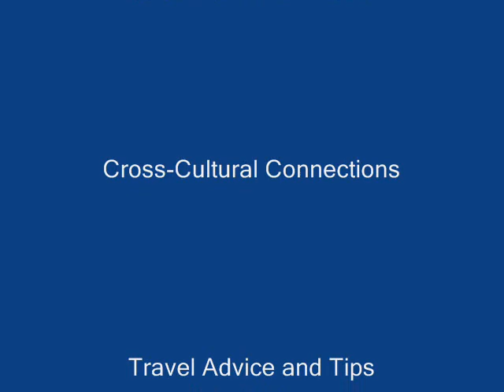Montreal: Notre Dame Basilica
Day two of our Eastern Canada bus tour started with an early morning wake-up call on August 9, 2008. For our 8 pm bus departure we did have enough time to go for a quick breakfast just steps from the Hotel Le Concorde in Quebec City where we had been staying. A quick stroll south on Rue Grande Allee Ouest, location of many restaurants and nightclubs, took us to a restaurant by the name of St. Hubert which featured an extensive breakfast buffet. Punctually at 8 am our bus drove us five minutes into the centre of Vieux Québec where we had about an hour and half to explore the old part of the city.

I walked down into the old port area where historic limestone buildings house dozens of restaurants, boutiques and specialty shops. On Place de Paris I came across a TV shoot for the local weather station that featured the host of the show all dressed up in historic French attire, surrounded by a quartet of singers and several other extras, also sporting 17th century dresses. A walk on the waterfront allowed me to take in views across the St. Lawrence River as well as a glimpse back up to the majestic Chateau Frontenac. For $1.75 I took a ride in the funicular, which whisked me back up the hill to the Place dArmes within mere seconds.

Shortly before 10 am it was time to leave for our next destination: Montreal. After a quick lunch in St. Hyacinthe, we reached our first destination, the Olympic Stadium, at around 2 pm. We took the cable car up the tallest inclined tower in the world from where we enjoyed a perfect 360 degree view of the City. Right next to the Olympic Stadium we had a chance to visit the former Olympic vecodrome which was converted into the Montreal Biodome in 1992, a nature museum that features replicas of four eco-systems: a tropical South American rain forest, the Laurentian Forest, the Saint Lawrence Marine Eco-system and a polar area featuring animals from the Arctic and Antarctic. The penguin feeding was particularly popular among the audience.

At our next stop we were able to ...